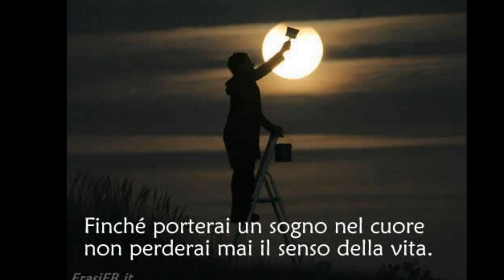la mia Ercolano 3